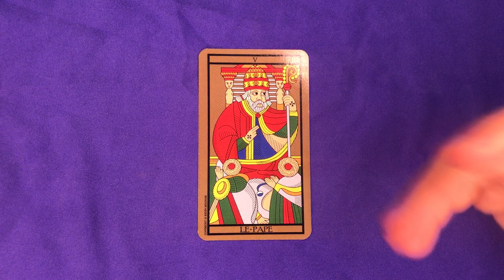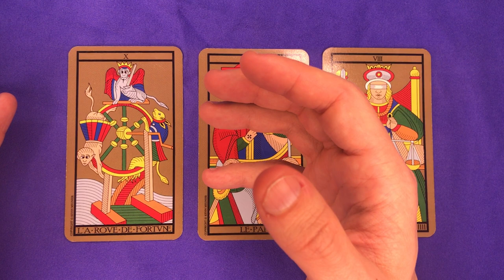☀️ [TAROT] Tirage du Pape